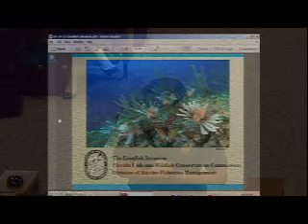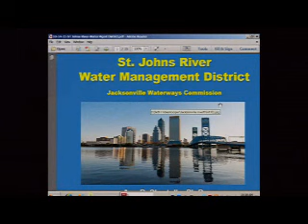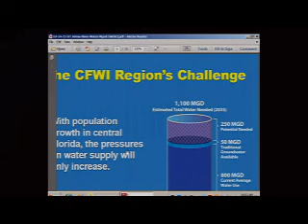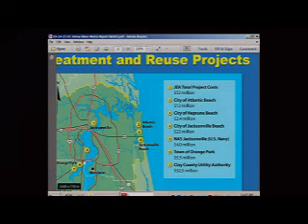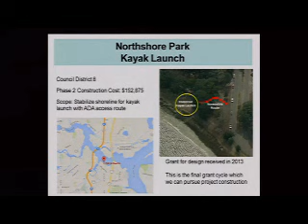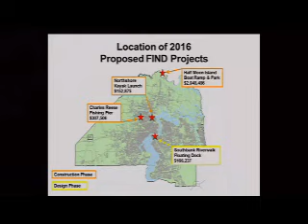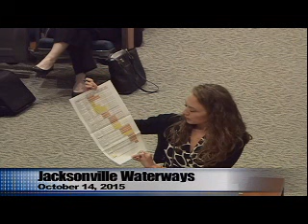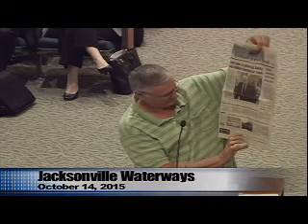Jacksonville Waterways Commission Meeting - 10/14/2015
The SJRWMD Executive Director Ann Shortelle presents to the Jacksonville Waterways Commission on the Central Florida Water Initiative (CFWI). The St. Johns Riverkeeper questioned the CFWI water demand projections for central Florida and the need to withdraw water from the St. Johns River.